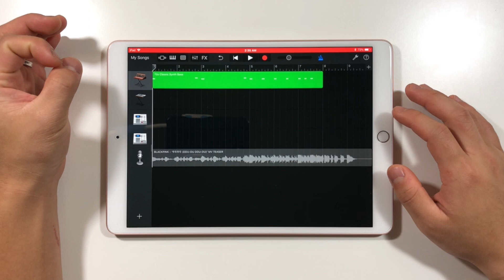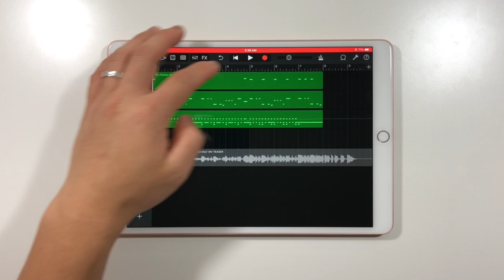""TEASER""BLACKPINK - (뚜두뚜두)DDU DU DDU DU (Garageband iPad)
DDU DU DDU DU BY BLACKPINNK (TEASER)
Covered with iPhone app Garageband
THIS IS NOT THE WHOLE SONG, IT IS A TEASER FULL COVER VERSION WILL BE UPLOADED AFTER THE SONG IS RELEASED!!
아이폰앱 Garageband로 커버했습니다!

커버 원하시는곡 댓글에 남겨주세요~